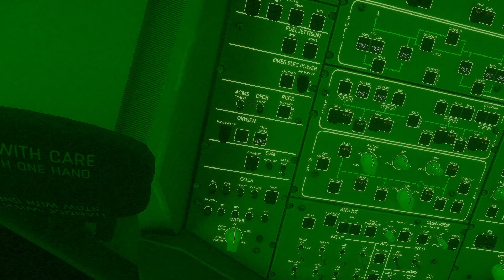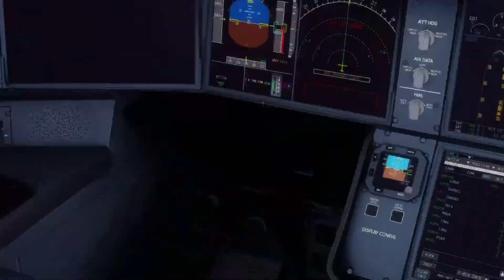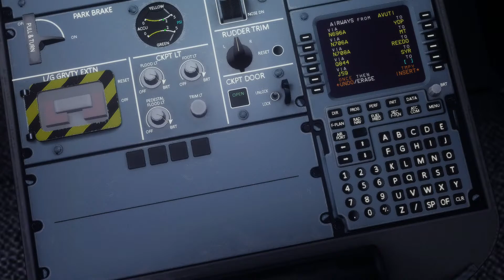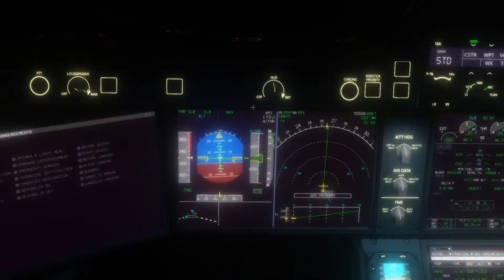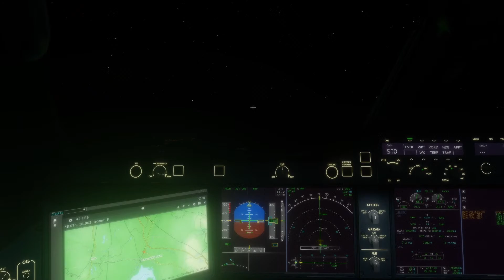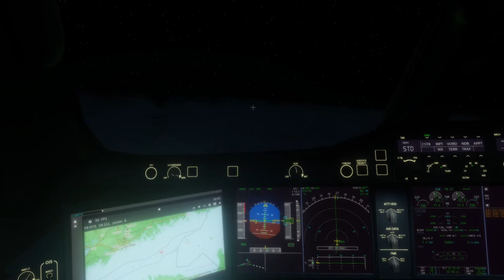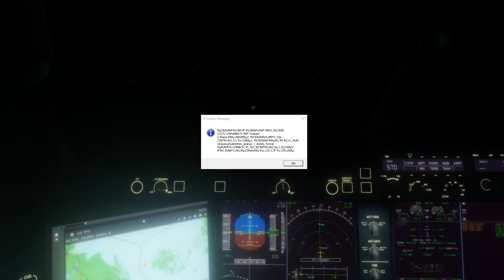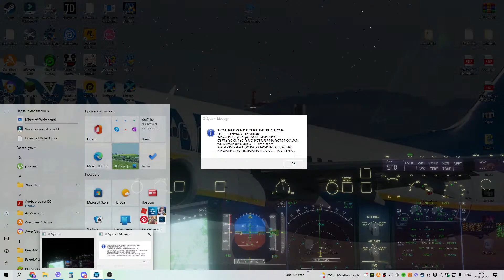Cheboksary - New York John F. Kennedy intl A350 GAS(GAAB) (X-Plane 11)